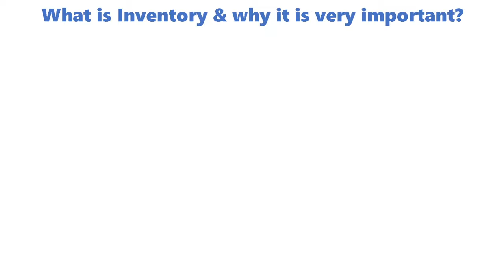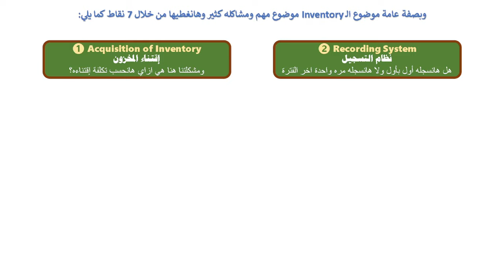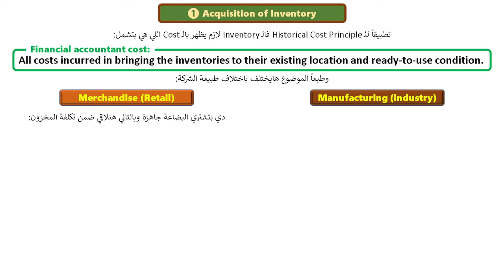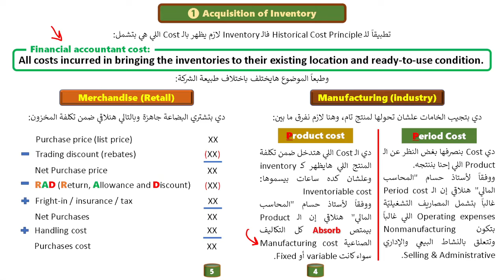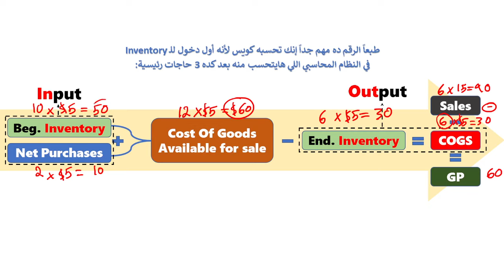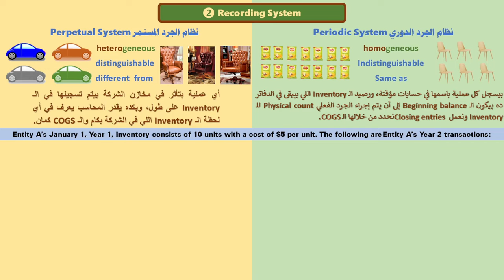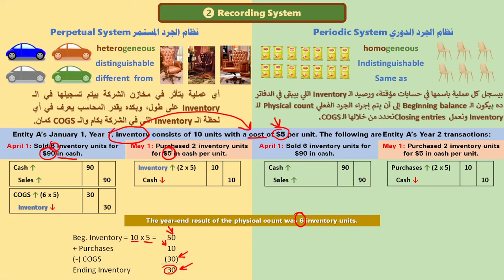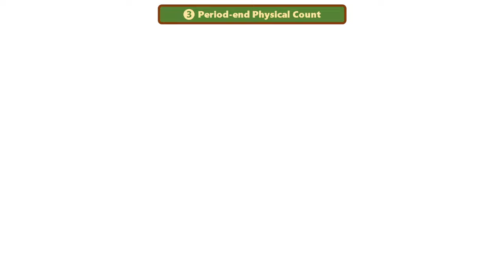Lecture 11&12 Explain Inventory 1- Introduction